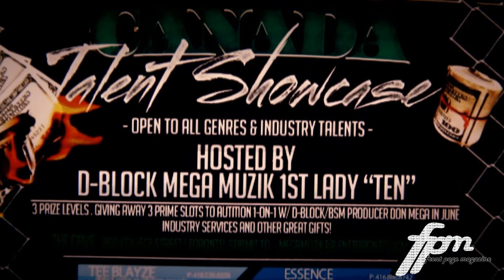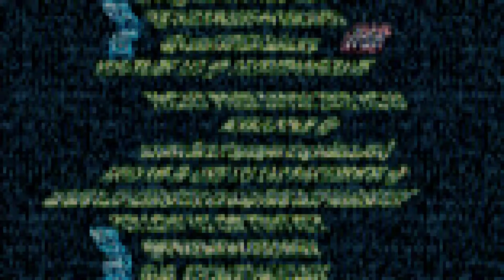J-savy Interview with front page magazine